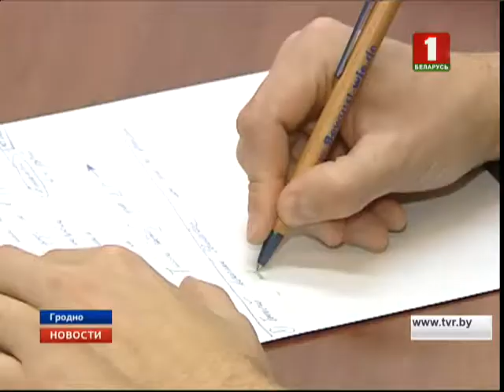В Беларуси открываются профсоюзные правовые приемные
Более 100 инспекторов бесплатно проконсультируют желающих по вопросам защиты трудовых прав и социально-экономических интересов работников. Место и время проведения консультаций можно узнать на интернет-портале Федерации и в организациях профсоюзов своего города.